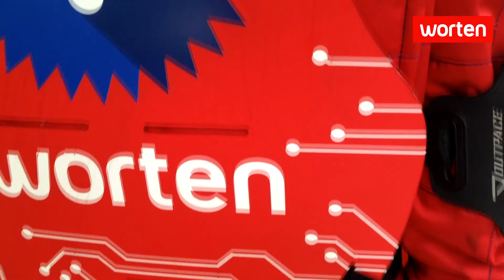W Man by Worten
Dia 11
Resumo Diário
Campo de Ourique, Jardim da Estrela, Cais do Sodré